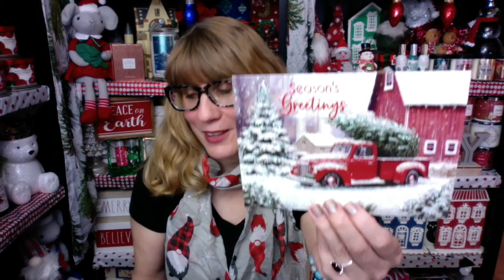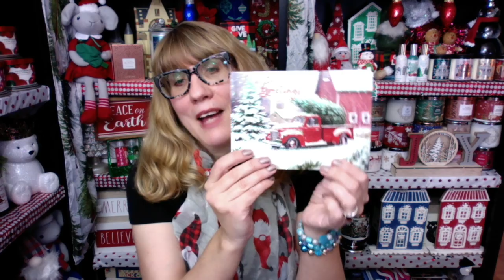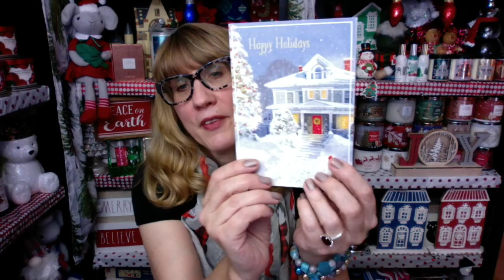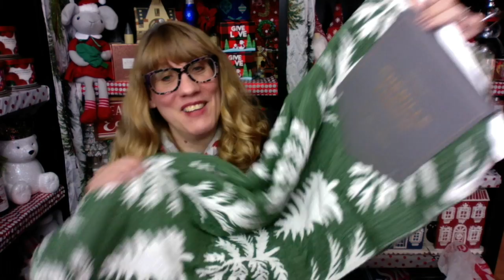SHOP WITH ME HAUL Target, Starbucks, HomeGoods + Chat & Christmas Cards!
Bath & Body Works A Thousand Christmas Wishes & Forever Red + NEW Online!

My NEW Etsy Shop

Christmas Cards Address --
Bonnie - Queen of the Girl Geeks